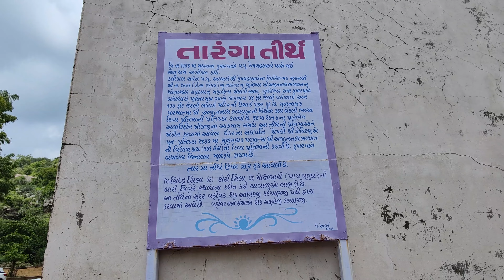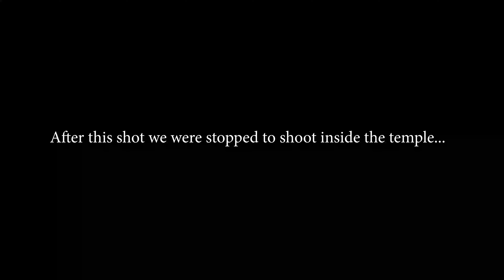Taranga Hill Station - Best Place to Visit During Monsoon | Travel with Mnrsquare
In today's video we are visiting Tharanga Hills station, one of the best place to visit in monsoon in MEHSANA - GUJARAT 😍
SUPPORT YOUR BOYS GROW😊
Thank you so much, hope you all will like the video✌️

Taranga hill station
Best place to visit during monsoon